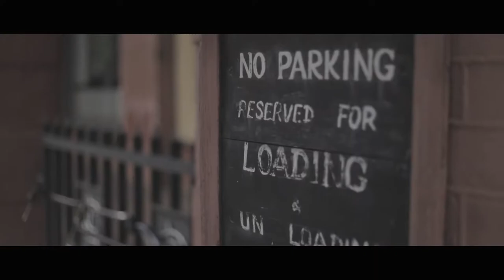Sajith & Danushika II Pre Shoot Moment